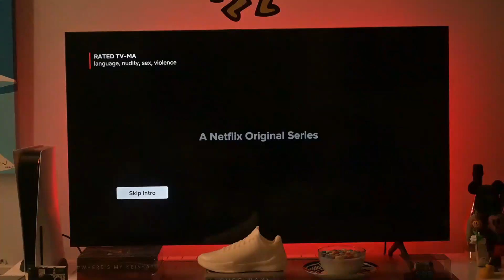WEEKEND VLOG | TIE DYE PARTY, COOKING, ZACK'S DIRTY THIRTY + MORE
This weekend we celebrated our friend Zacks 30th birthday with a little tie dye. My shirt turned out so good! I forgot to show yall in the video but you'll see it eventually lol

If you're not following me on LTK and keeping up with all my looks, beauty products and more,